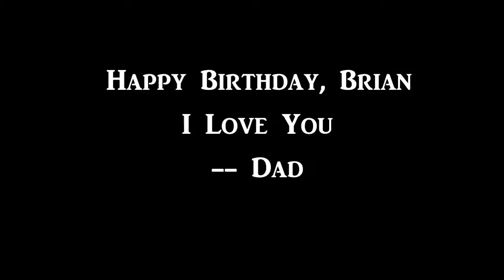Brian Willis - The Early Years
Photos of Brians Early Years